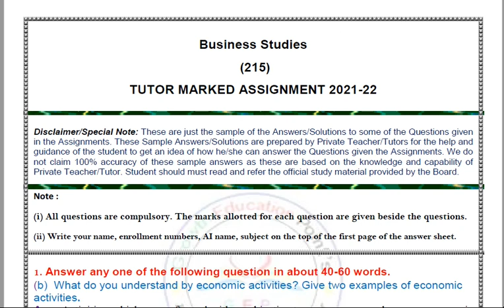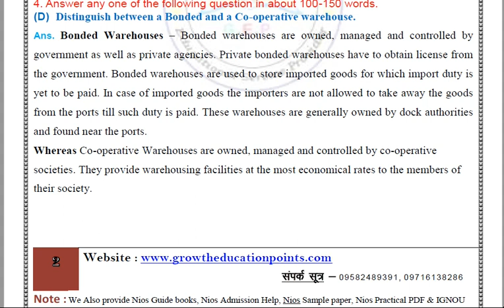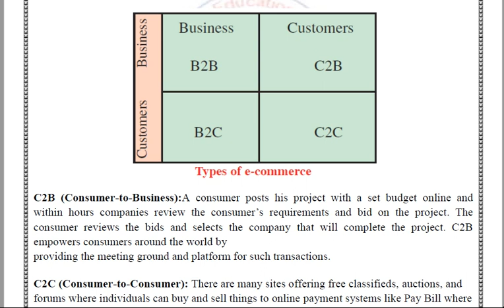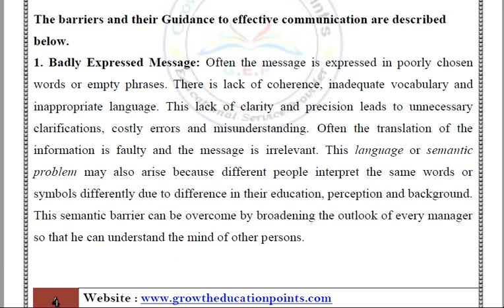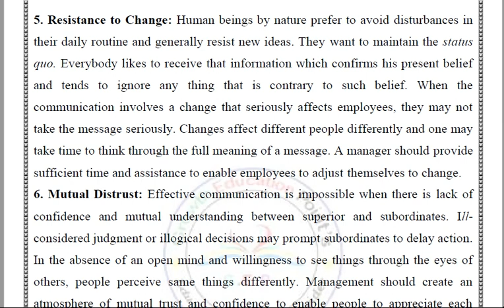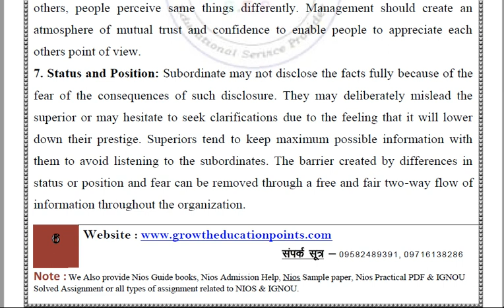Nios class 10th Business Studies 215 (English Medium) Solved Assignment 2021-22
Nios class 10th Business Studies 215 (English Medium) Solved Assignment  2021-22 And Free Question Paper  (English & Hindi Medium).

Nios class 10th Business Studies 215 (English Medium) Solved Assignment  2021-22 PDF WITH PROJECT WORK. WHATSAPP NO-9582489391